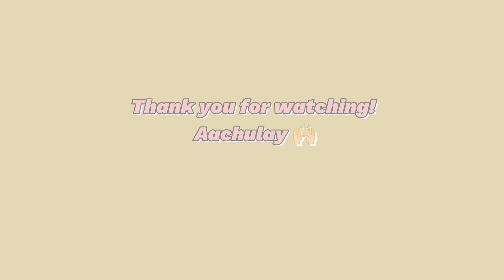Tendong Lho rumfaat 2022⛰️the festival of Lepcha✨|📍Lingee Purtam |Sofiyum night 🎤🥁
Khamri mo!
Here's a glimpse of Tendong Lho rumfaat celebration 2022⛰️✨